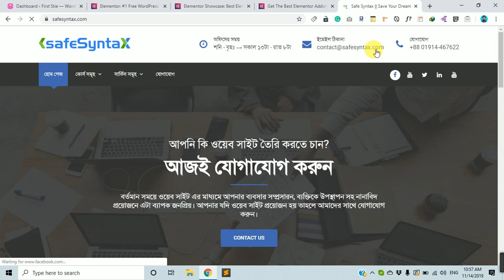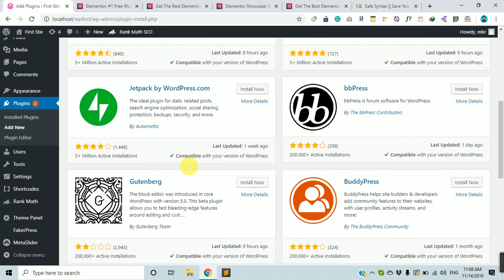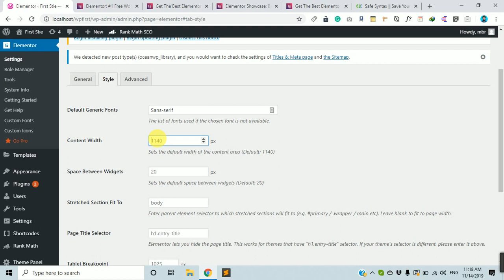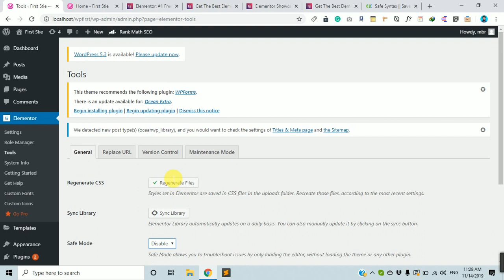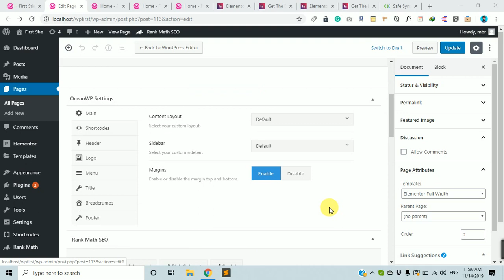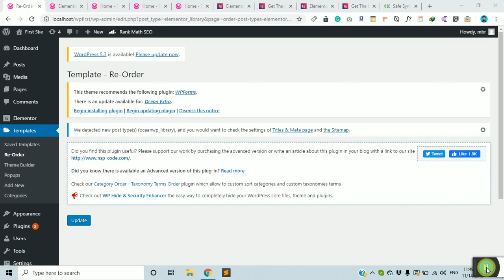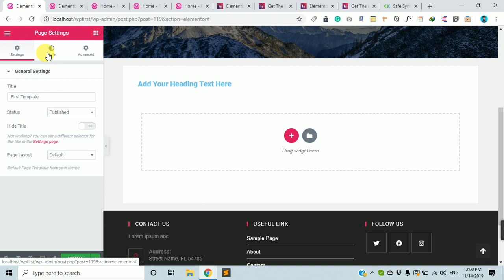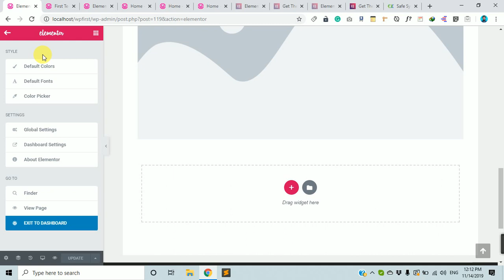Elementor Getting Started - All Settings Tutorials - সাইট তৈরি করুন খুব সহজে #1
Elementor নিয়ে কাজ করতে চাই আমরা অনেকেই। কিন্তু সঠিক গাইড লাইন না পাওয়ায় যথার্থতার সাথে শেখা সম্ভব হয়না অনেকেরই। এই ভিডিওটিতে আপনি এলিমেন্টর এর সকল সেটিংস এবং কিভাবে কাজ করবেন দারুনভাবে শিখতে পারবেন।

বিস্তারিত আসছে পরবর্তী ভিডিওগুলোতে ...